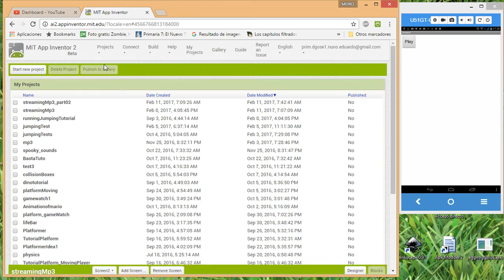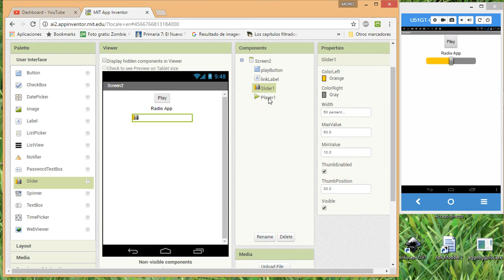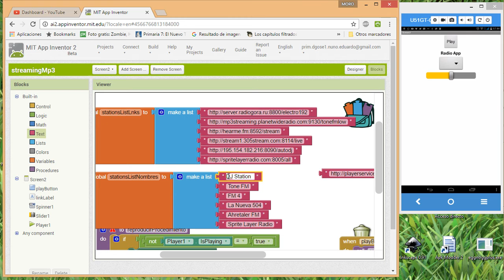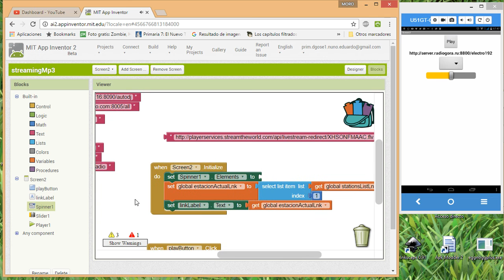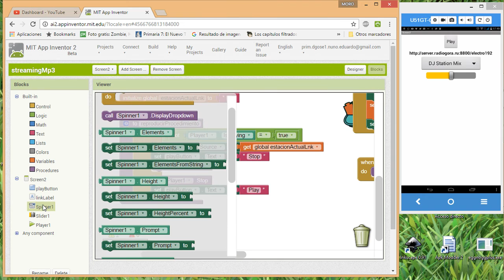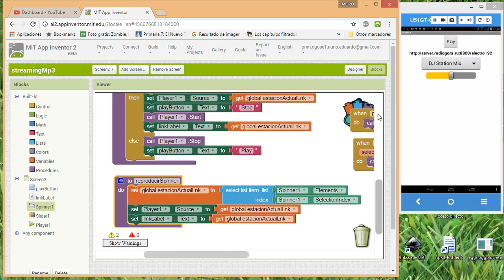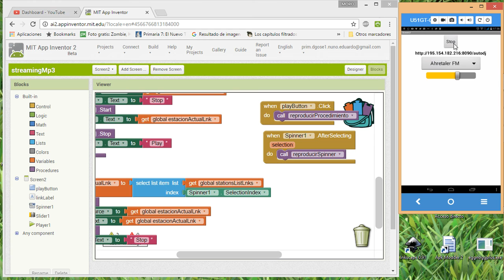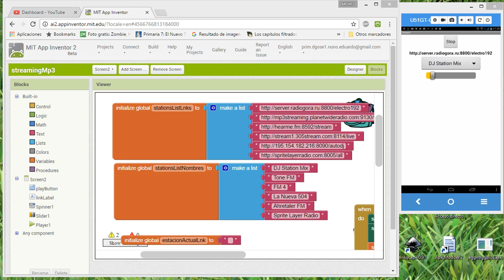Radio App en MIT app Inventor Tutorial en Español part 02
Haz una app para escuchar internet radio en App Inventor
Hola, hoy regresamos al tutorial en español de como hacer una App para escuchar radio internet usando MIT app inventor. EN este tutorial que es el segundo agregaremos más estaciones a nuestra radio app, usaremos un slider para controlar el volumen y además usaremos un Spinner para poder escoger y reproducir las diferentes estaciones . EN los siguientes tutoriales iremos agregando más características a esta radio app para app inventor, especialmente para mejorar la Interface o el diseño de la app.

Por favor apoyamso con tu like para que siga haciendo más videos en Español de appinventor! saludos!

Haz un juego de Mario de correr y saltar
App Inventor es un entorno de desarrollo de software creado por Google Labs para la creación de aplicaciones para el sistema operativo Android. El usuario puede, de forma visual y a partir de un conjunto de herramientas básicas, ir enlazando una serie de bloques para crear la aplicación. El sistema es gratuito y se puede descargar fácilmente de la web. Las aplicaciones creadas con App Inventor están limitadas por su simplicidad, aunque permiten cubrir un gran número de necesidades básicas en un dispositivo móvil.
App Inventor permite crear una aplicación en una hora o menos, y se pueden programar aplicaciones más complejas en mucho menos tiempo que con los lenguajes más tradicionales, basados ​​en texto.
El App Inventor contaba en 2015 con una comunidad mundial de casi dos millones de usuarios que representaban a 195 países en todo el mundo. Más de 85 mil usuarios semanales activos de la herramienta han construido más de 4,7 millones de aplicaciones de Android. Una herramienta de código abierto que pretende realizar la programación y la creación de aplicaciones accesibles a una amplia gama de audiencias.

La interfaz gráfica del App Inventor le permite al usuario crear aplicaciones con muchas funcionalidades al alcance de unos cuantos clicks, por lo tanto se abre una gran puerta para muchas personas que deseen crear aplicaciones sin necesidad de ser programador.